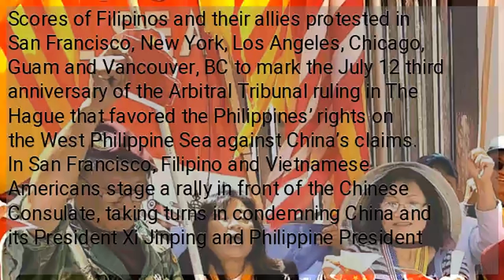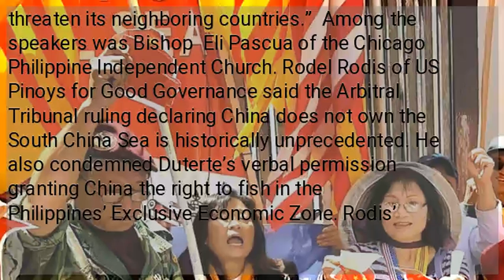Filipinos in North America slam China’s sea incursions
Scores of Filipinos and their allies protested in San Francisco, New York, Los Angeles, Chicago, Guam and Vancouver, BC to mark the July 12 third anniversary of the Arbitral Tribunal ruling in The Hague that favored the Philippines’ rights on the West Philippine Sea against China’s claims. In San Francisco, Filipino and Vietnamese Americans stage a rally in front of the Chinese Consulate, taking turns in condemning China and its President Xi Jinping and Philippine President Rodrigo Duterte. Anh Jack Duong of Vietnamese Anti-China Expansion Movement lived in the Philippines in Palawan for at least seven years as a refugee said, “At least 30 of us did not report for work and came over here and join Filipino protesters in front of the China Consulate to align with the Philippines and all the countries who are victims of Red China to fight against China’s strong efforts that threaten its neighboring countries.” Among the speakers was Bishop  Eli Pascua of the Chicago Philippine Independent Church. Rodel Rodis of US Pinoys for Good Governance said the Arbitral Tribunal ruling declaring China does not own the South China Sea is historically unprecedented. He also condemned Duterte’s verbal permission granting China the right to fish in the Philippines’ Exclusive Economic Zone. Rodis’ denunciations of China and Duterte, as well protest chants like “China out of the West Philippine Sea,”“China bully out of our sea,” and “China layas” were echoed by protesters in various cities. Various groups like Filipino American Human Rights Alliance, Malaya Movement, Liberal Party Los Angeles, Pintig were among the sponsors of the protests.